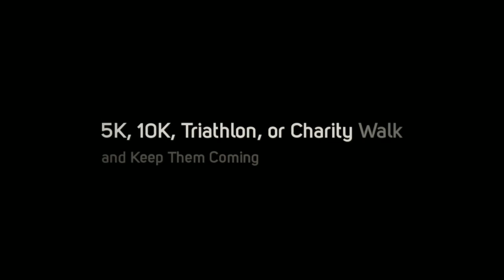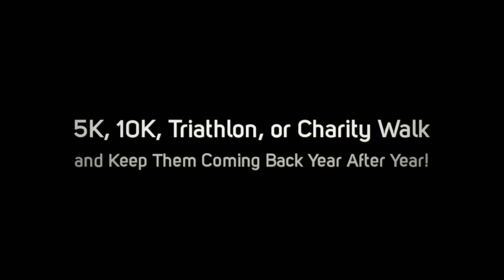Screenprinting, Beaver Falls PA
Family owned and operated Tookan Graphics & Screenprinting has been providing residents of Beaver County quality custom designed wearables and accessories with attentive one-on-one service since 1992.

With custom printed or embroidered shirts, you can enhance your organization's image, attracting new customers while keeping existing ones. Our artists use state of the art graphic software to create designs for you at a great price, and we offer quantity discounts on all of our products.

Need to raise funds for your function? Printed T-shirts have the potential to provide your organization with a profit windfall! Summer camps and sports banquets gain considerable appeal from participants when a hoodie or t-shirt is waiting for them to take home! Runners look forward to getting a shirt for their race events, so give them the BEST cotton or wicking short sleeve or longsleeve tee for your 5K, 10K, Triathlon, or charity walk and keep them coming back year after year!

Your next big golf outing will be sure to impress with custom designed golf shirts, towels, water bottles and just in case of rain, umbrellas.

Get everything for the TEAM including numbered uniforms, gym and athletic bags, hats and shorts.

Tookan Graphics & Screenprinting.  You'll be glad you did! We proudly support our soldiers.